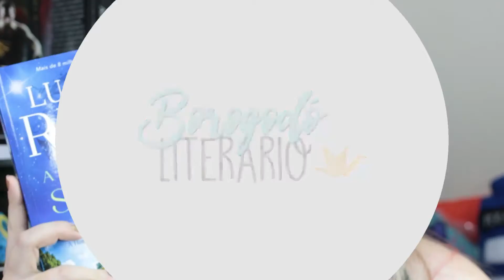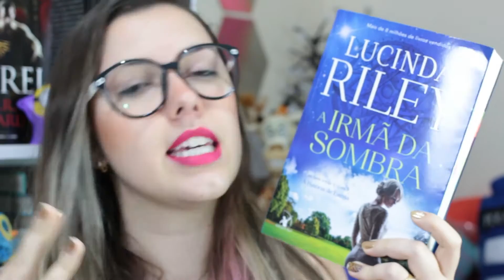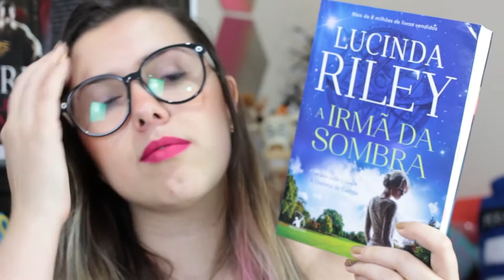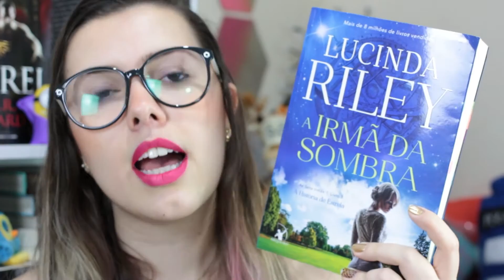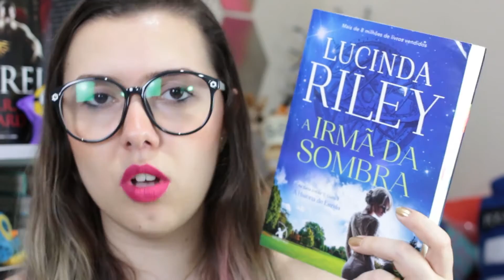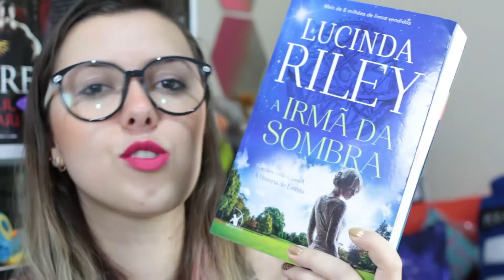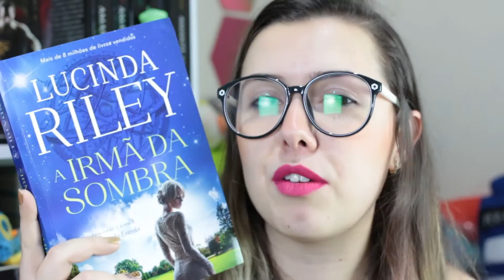A Irmã da Sombra | Série As Sete Irmãs | Resenha | por Borogodó Literário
Pensa num livro lindo de morrer... Pensou?
Então, "A Irmã da Sombra" é nesse nível de belezura e amor. s2
Lucinda Riley arrasou nessa obra que é o terceiro livro da série "As Sete Irmãs".

Compartilhem muitoooooooo!

Bjsss.
Att,
Paty Argachof.

Padrão de avaliação dos livros lidos:

★☆☆☆☆ (muito ruim)
★★☆☆☆ (ruim)
★★★☆☆ (razoável)
★★★★☆ (muito bom)
★★★★★ (maravilhoso)

1. Facebook
2. Blog
3. Twitter
4. Instagram
5. Snapchat

CAIXA POSTAL
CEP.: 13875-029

PARCERIAS:
A) BBTV

Músicas Utilizadas:
1. Intro:
ES_Let It Go - Martin Hall
2. Durante o vídeo:
ES_Paper Bag - Sture Zetterberg